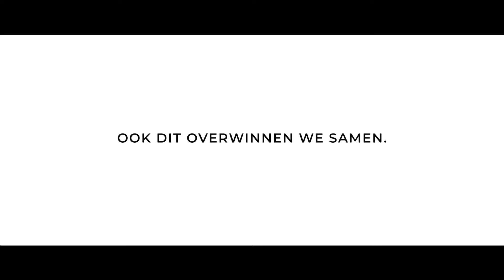ParalympicTeamBelgium - SamentegenCorona NL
"Uitdagingen, die kennen we..."

Ontdek de boodschap die de Belgische Paralympiërs met jullie willen delen in deze moeilijke tijden.